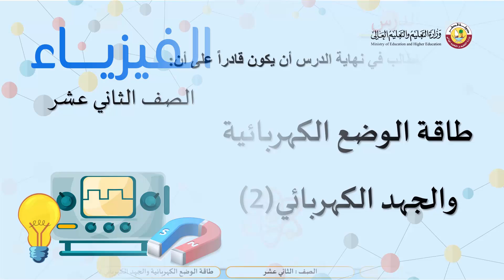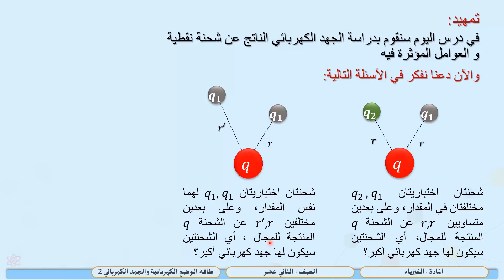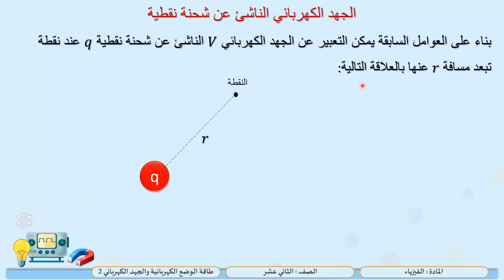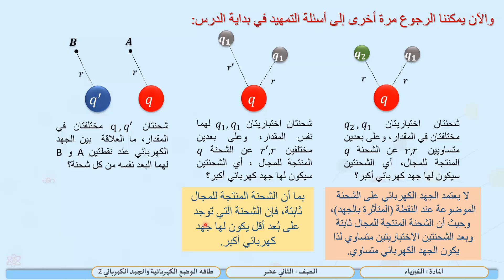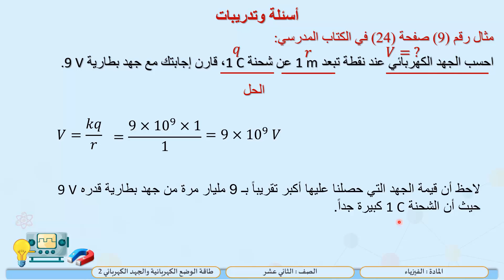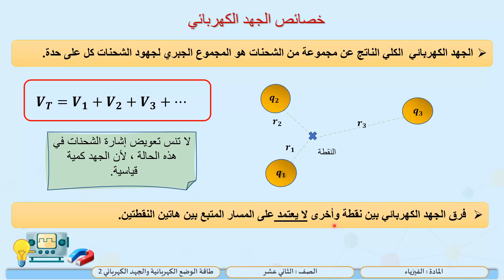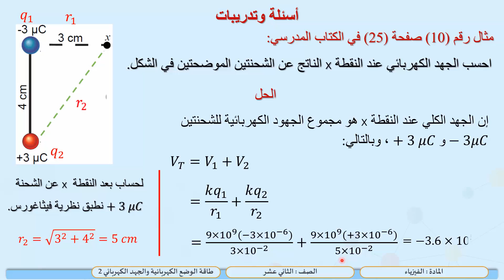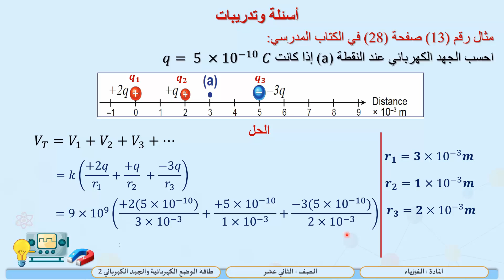الصف الثاني عشر المسار التكنولوجي فيزياء طاقة الوضع الكهربائية والجهد الكهربائي 2